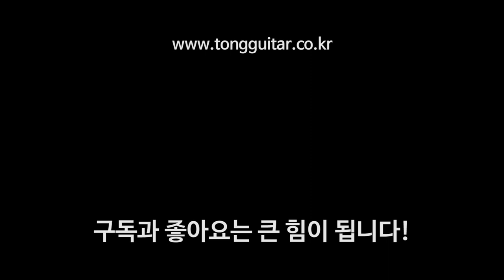[크래프터기타] 크래프터 갓인어스 TCE 리뷰 & 사운드샘플 (Crafter GODINUS TCE Review & Soundsample)